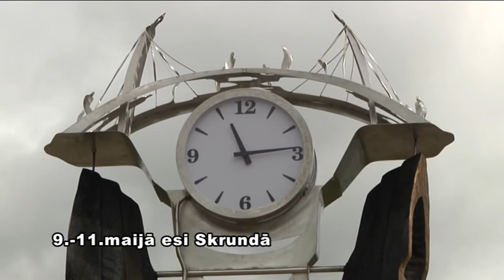Nepalaid garām Skrundas svētkus!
No 9. Līdz 11.maijam Skrundā notiks novada svētki. Uz tiem aicināts ikviens. Sižetā par galvenajām norisēm stāsta Skrundas kultūras nama direktore Loreta Robežniece. Vairāk informācijas